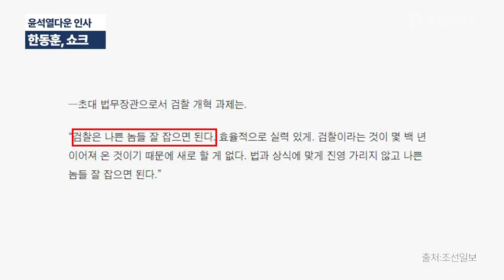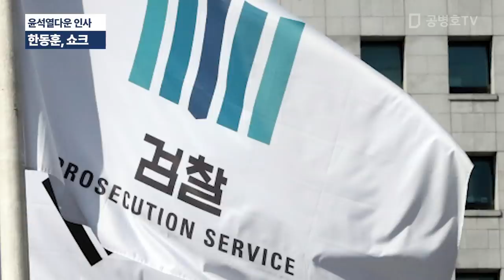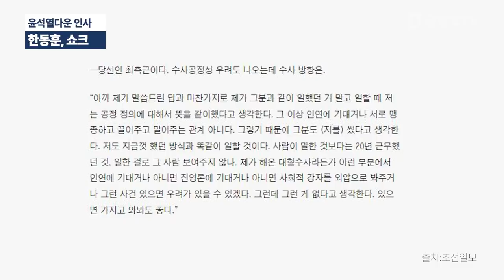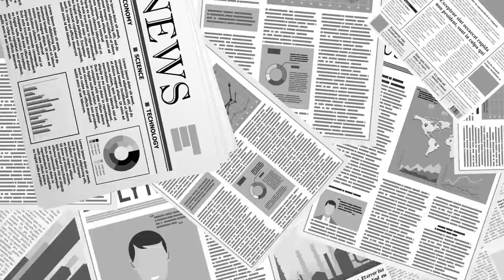한동훈, 법무장관 임명 쇼크 / 가장 큰 충격은 민주당 수뇌부일 것 / 윤석열 다운 인사 이루어지다 / 한번 살다가는데, 그의 언행대로 소신껏 할 것으로 기대 [공병호TV]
Bitcoin : 3MTW849AkP2ftLeSK2teZHMmzLu7Z83s9U